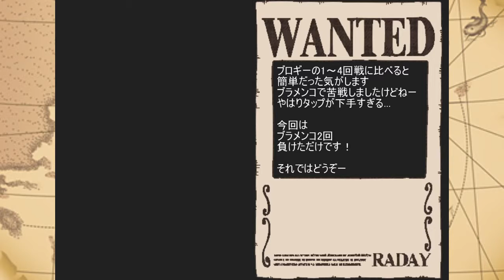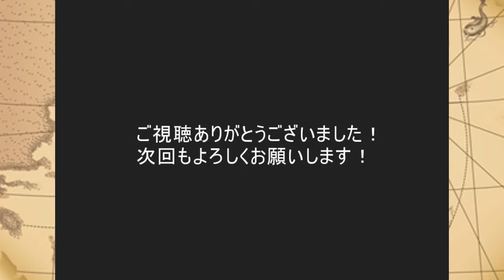【トレクル】コロシアム スゥーパーな変態 1～4回戦 vsﾎﾞﾝ･ｸﾚｰ,ﾊﾟｯﾊﾟｸﾞ,ﾌﾞﾗﾒﾝｺ,ﾌﾞﾙｯｸ【コロシアム】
コロシアム！スゥーパーな変態！
1～4回戦！
↓それぞれの時間書いてます

0:35～
1回戦 vs ボン・クレー
センゴク耐久パ

7:38～
2回戦 vs パッパグ
センゴク心パ

11:07～
3回戦 vs ブラメンコ
ハンコマルコ速パ

17:29～
4回戦 vs ブルック
ドフラミンゴ斬パ

思ったより簡単でしたが
無課金編成はなかなか難しいですね
センゴク様様

次回は
コロシアム
スゥーパーな変態決勝戦です！
攻略はできてませんが
筋道は見えてます！